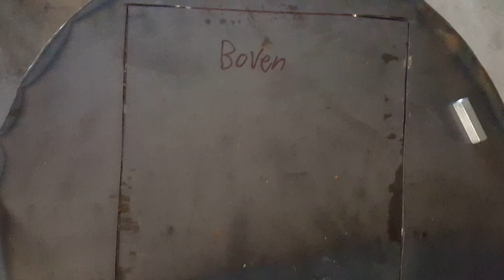80 Gallon Offset Smoker on a Trailer DIY build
This is a small video of photo's and some clips of the Smoker build we did with 3 friends in 4 days. Started with 2x 200 liter or 52 Gallon tanks. 1 we cut in half for the firebox, and extended the other tank to 300 liter or 80 Gallon.